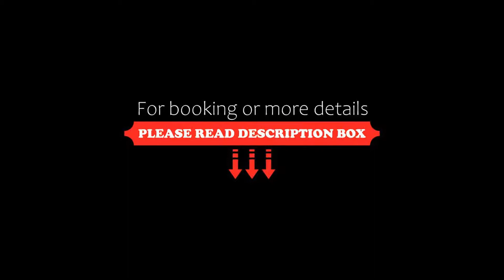Alpine Spa Resort Viktoria, Avelengo, Italy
About Property:
You're eligible for a Genius discount at Alpine Spa Resort Viktoria! To save at this property, all you have to do is sign in.
A traditional mountain hotel located a 10-minute drive from Merano, Alpine Spa Resort Viktoria offers an infinity pool and a free wellness centre with 8 saunas and Turkish baths, an indoor pool and 2 hot tubs. Free bikes and a children's playground are available.
Rooms are elegant and refined and each is fitted w...
Property Type: Hotel
Address: Falzebenerstraße 9, 39010 Avelengo, Italy
Searching For
1. Alpine Spa Resort Viktoria - Avelengo - Italy
2. Alpine Spa Resort Viktoria - Avelengo - Italy Address
3. Alpine Spa Resort Viktoria - Avelengo - Italy Rooms
4. Alpine Spa Resort Viktoria - Avelengo - Italy Amenities
5. Alpine Spa Resort Viktoria - Avelengo - Italy Offers and Deals
Audio Credit:
Track Title: Subway Dreams
Artist: Dan Henig